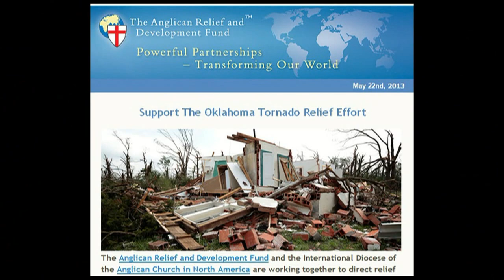The OK Tornado: Where is God?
Canon Ashey asks some tough questions about the recent tornado in Moore, Oklahoma.